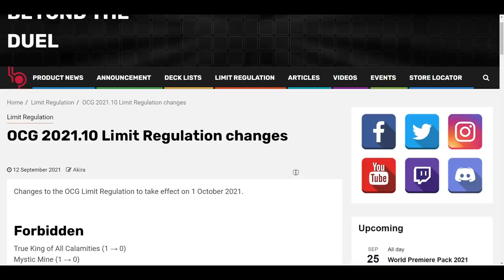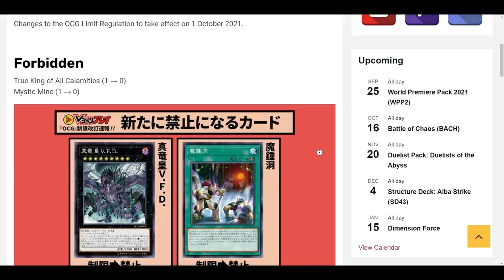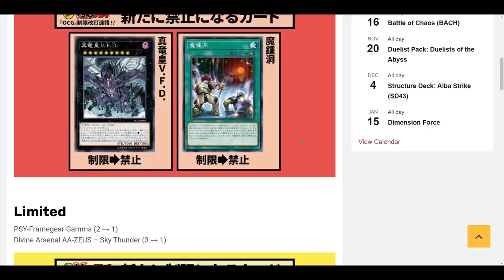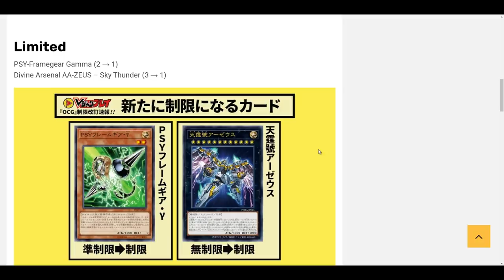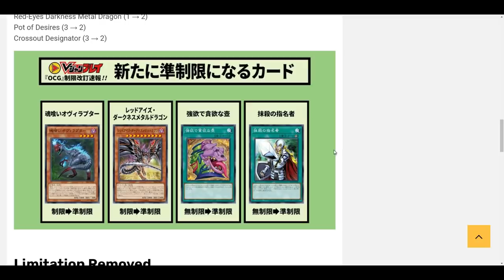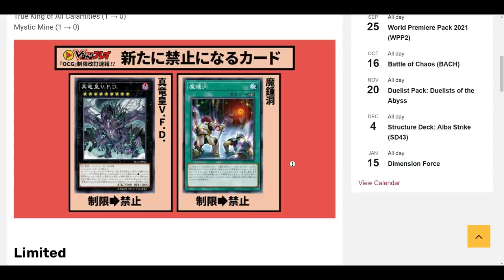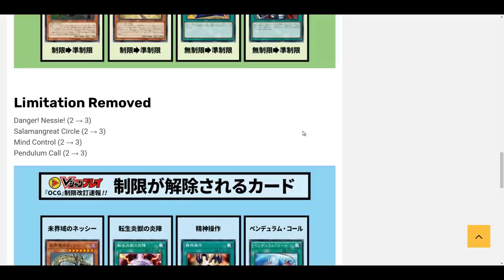ZEUS to 1 & MYSTIC MINE BANNED! | OCG BANLIST (Oct 2021)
The OFFICIAL OCG banlist has been revealed for OCT 2021! These hits tho..??